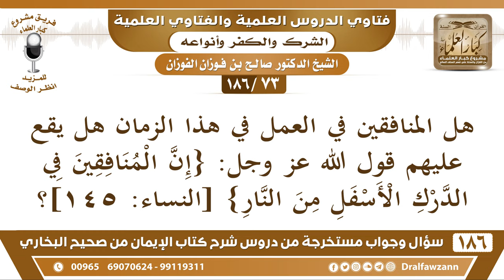[73 /186] هل المنافقين في العمل في هذا الزمان هل يقع عليهم قول الله عز وجل: ... | الشيخ صالح الفوزان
[73 /186] هل المنافقين في العمل في هذا الزمان هل يقع عليهم قول الله عز وجل: {إنّ المنافقين في الدّرك الأسفل من النّار} [النساء: 145]؟
 الجواب: الآية عامة في المنافقين إلى أن تقوم الساعة، كل من تظاهر بالإسلام وهو يبطن الكفر فهو في الدرك الأسفل من النار.
 أما الذي عنده صفة من صفات المنافقين وهو مؤمن فهذا يكون ناقص الإيمان؛ لأن هناك فرقًا بين النفاق الأكبر الاعتقادي والنفاق العملي.
  النفاق العملي قد يحصل من المؤمن قد يكذب قد يغش فيحصل من المؤمن شيء من صفات المنافقين، وعليه التوبة إلى الله من ذلك فهذا نفاق عملي، أما النفاق الاعتقادي فلا يحصل للمسلم أبدًا، وإنما هو من الكفار فقط.
السيرة الذاتية :
للاشتراك في قناة الشيخ صالح الفوزان

للاستفسار والإقتراحات والدعم
رئيس الفريق
لمشروع كبار العلماء